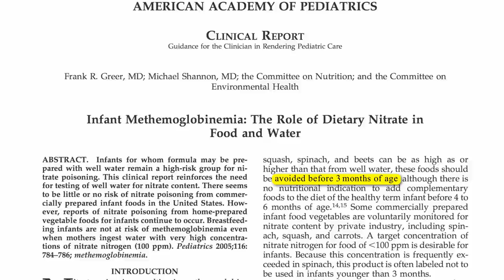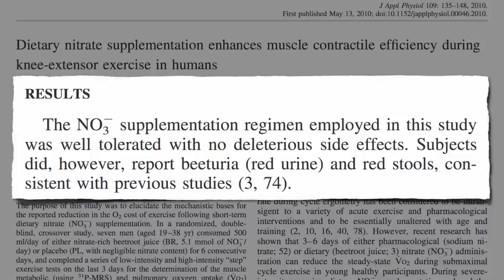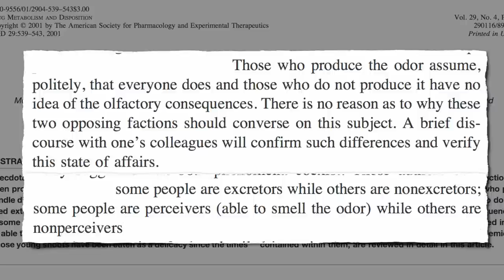Asparagus pee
DESCRIPTION: Young infants and perhaps those with recurrent oxalate kidney stones should avoid beets, but most commonly the chief side-effect is beeturia, the harmless passage of pink urine, though not all are affected, akin to the malodorous urine ("stinky pee") that sometimes results from asparagus consumption. Have a question about this video? and I'll try to answer it! If you missed the beginning of this series, start with the experiments described in Doping with beet juice and replicated in yesterday's video In Monday's video-of-the-day, I'll use beeturia to illustrate an important point about phytonutrients and return to the nitric oxide story on Tuesday. Have a great weekend, and feel free to spend it watching hundreds of my other videos on more than a thousand subjects For the asparagus lovers out there, check out my videos #1 Anticancer Vegetable and Best Cooking Method

Image Credit: Caleb and teebag.